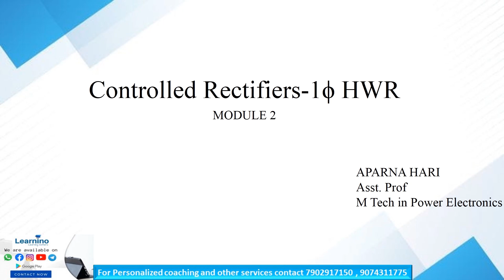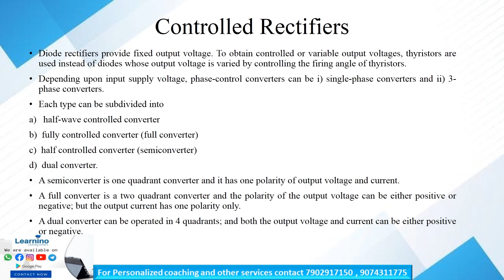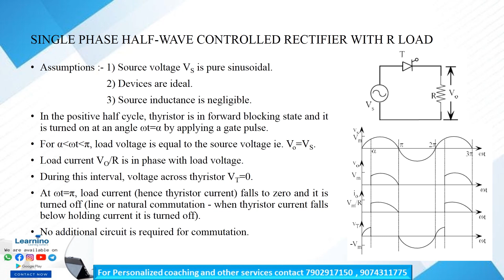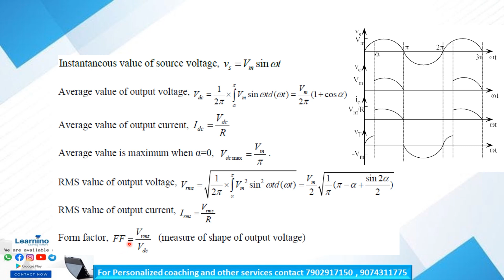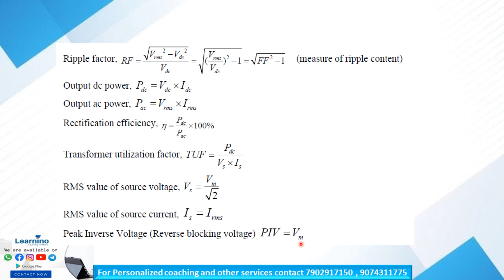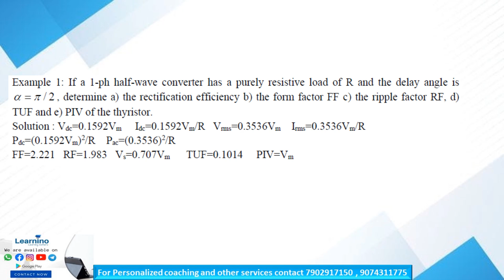KTU BTECH POWER ELECTRONICS MODULE 2 CONTROLLED RECTIFIERS 1 HWR